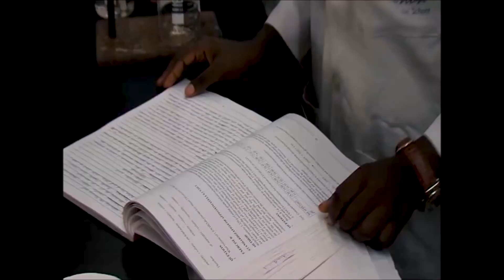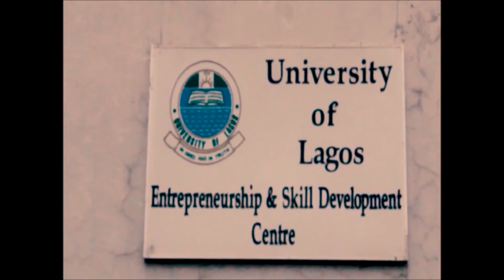AAU Talks: Addressing Curricular and Quality Issues in Nigeria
AAU Talks host, Irene Dufie Addai, talks to Prof. Obinna L. Chukwu (Director of Quality and Academic Planning, University of Lagos, Nigeria) on curricula and quality issues affecting higher education in Nigeria